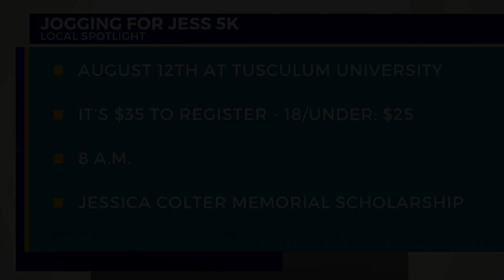Joggin for Jess 5K